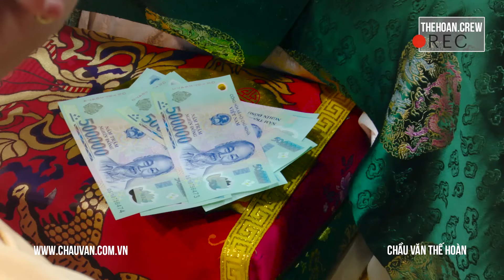Thế Hoàn Hát Văn | Quan Đệ Nhị - Chầu Văn Thế Hoàn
Hãy Ấn " ĐĂNG KÝ " Để Nhận Video Mới Nhất 👉👉👉
Chia Sẻ Để Theo Dõi Video Mới Nhất Nhé Mọi Người👍
Hát Văn Trích Đoạn Quan Hoàng Mười | THẾ HOÀN
Chúc mọi người Sức khỏe - Bình an - May mắn
Và Chia Sẻ Để Theo Dõi Video Mới Nhất Nhé Mọi Người👍